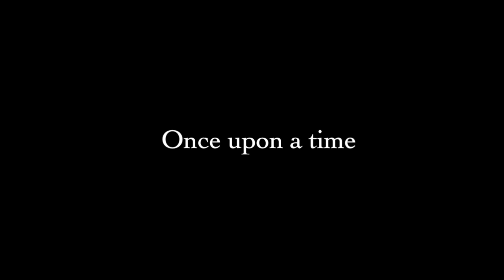Meghadootam-The Cloud Messenger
This video is about Meghadootam-The Cloud Messenger